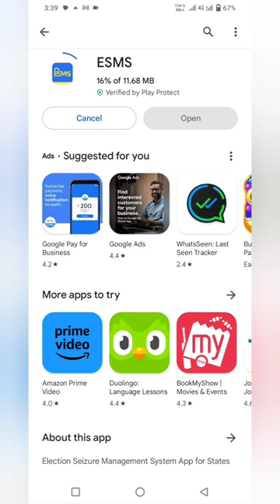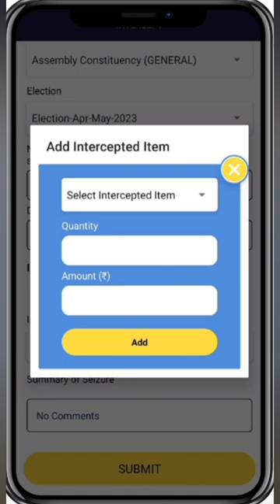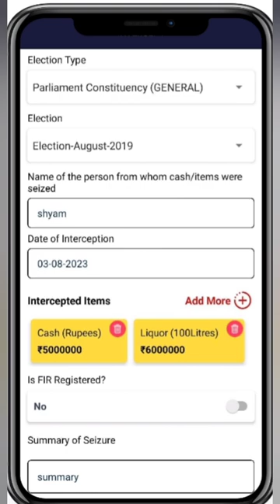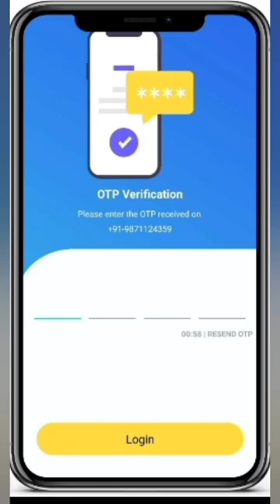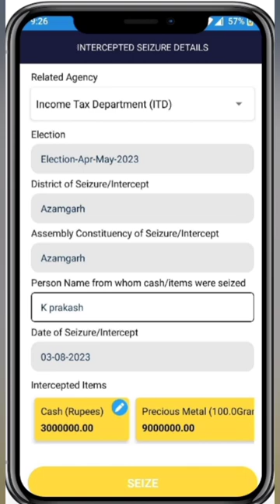Election Seizure Management System ,ESMS election2023 training mobile app #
ESMS (Election Seizure Management System) is as user-friendly, secure online platform which enables Officers to enter and monitor the interception/seizure made during the Election Period